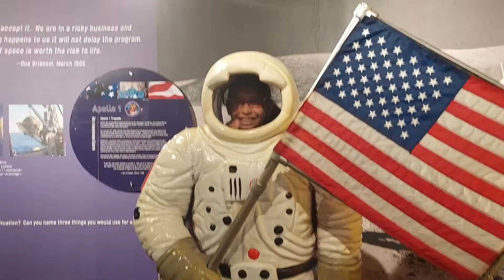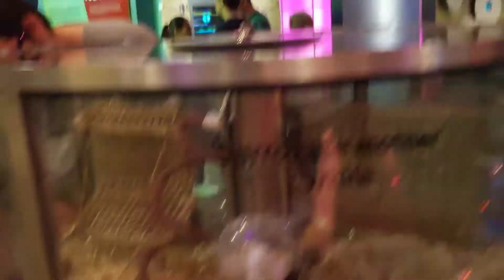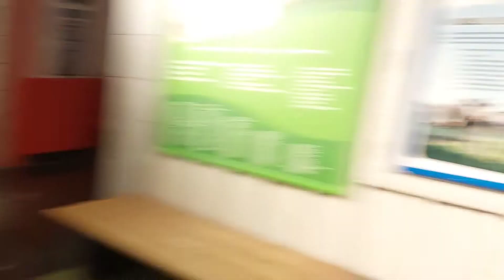All About Science